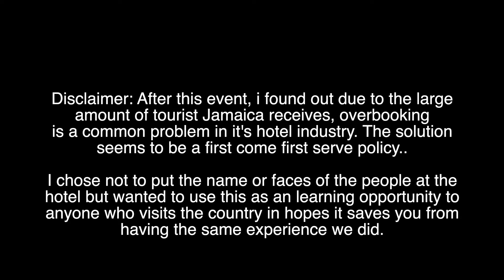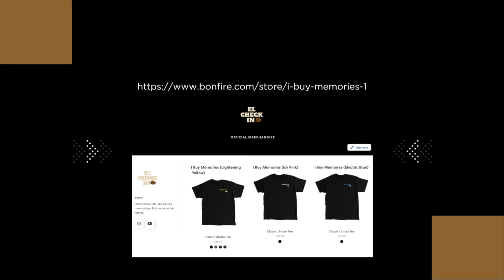OVERBOOKED: Jamaica Family Vacation Ruined First Day Due To First Come First Serve Problem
jamaica is known as one of the top travel destination in the world . Known for its beautiful beaches montegobay is an excellent vacation option for many tourist especially for familyvacation . In these videos we see the good the bad and the ugly of a trip to home of bobmarley . All in all through hotels pools resorts drinks allinclusive and parties JAMAICA IS WORTH THE flight to this caribbean